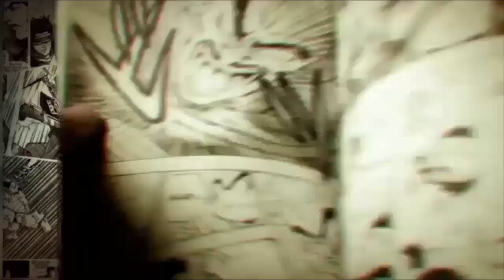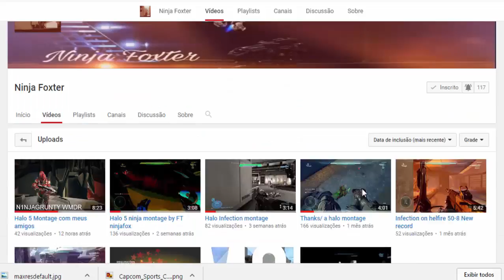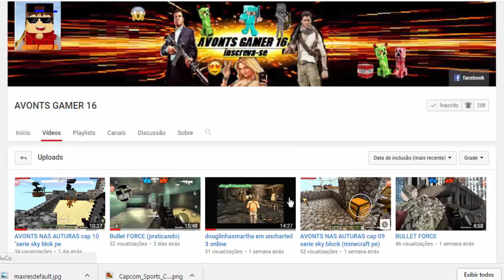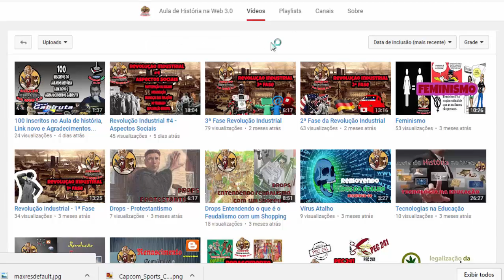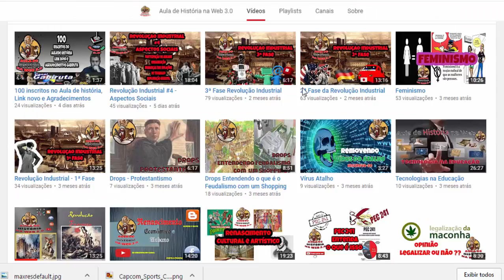Capcom Sports Club #1 - Desafio Arthur VS Fernando